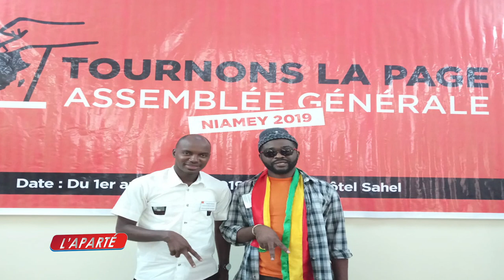L'APARTE AVEC IBRAHIMA DIALLO: 1ÈRE PARTIE